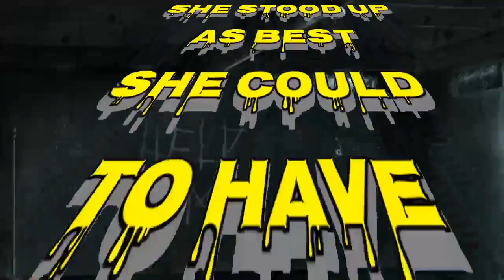Stalking victim author Tressa Graves #1 Best Seller 'The Stalking Monster' inspired by actual events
A Terrifying Psychological Thriller inspired by actual events

Video production by Philip Assenmacher Productions

TRESSA GRAVES is an American novelist, known primarily for her work in the genre of horror. After achieving success with her novel, 'The Sawgrass Footpath,' gaining further notoriety in modeling, in turn, leading to new projects such as the launching of three new companies,Tressa Graves Publications, Bohemian Promotions and Huggies From My Juggies t-shirt line as well as her podcast, The Dark Hours.

New writing projects include a book of short stories, 'The Dark Hours Series' and her first true crime story, which is very well researched, as it is her own. There is also an ample backlog of unreleased work to come out in good time.

As Tressa is not your typical bookstore type, she has chosen her book signing appearances where people already gather for good times, drink and tell stories of their own. What better than taverns, pubs and restaurants! With the help of the different establishment's marketing managers, an opportunity developed to garner promotional support from Bud Light. Between the support of Bud Light and Dick's Last Resort, Tressa has enjoyed a significant jump in her celebrity.

A two year hiatus was forced on Tressa due to a bad stalker situation. The Police and FBI investigation is still ongoing and Tressa has struggled to overcome developed phobias and fears. However, not only has she found the strength to venture back out in public, Tressa has built a significant level of confidence in writing out her experiences in her first non-fiction, true crime story. Tressa never thought her first true crime story would be her own. The title of the book is, 'The Stalking of Tressa Graves The MONSTER of Melbourne' and reliving the experience is something she did not want to do. But, by suggestions of the law enforcement involved, she decided to move forward with it. The officers have said this is the worst case of stalking they've ever seen and suggested the story should be shared with others.

Though Tressa enjoys living in east Tennessee and taking weekend drives in the mountains, her heart still yearns for the swamps in her home state of Florida. She is a fanatical fan of Dolly Parton and who was the impetus for Tressa to move to Tennessee. Tressa is also, 'Stephen King's #1 fan' and her collection of his books and movies are the only thing to rival her collection of Dolly's music and memorabilia. Tressa is a gamer who loves 'first person shooter' games on Playstation, as well as any version of, Mario!

Facebook Store